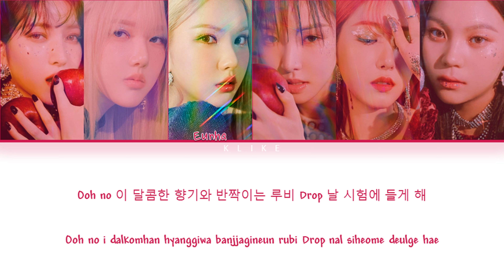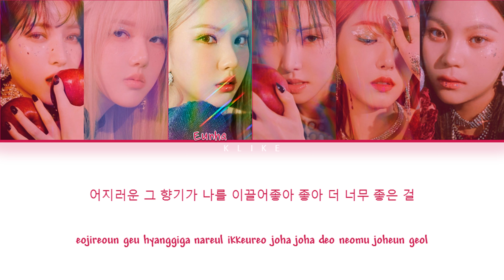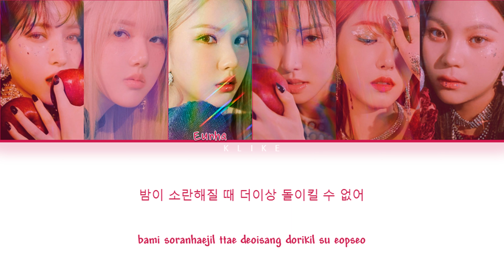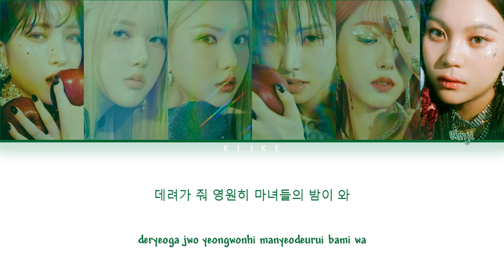[LYRICS] 'Apple' - GFRIEND (여자친구)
• Song ♫: Apple
• Album: 回:Song of the Sirens
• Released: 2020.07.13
• Members: Sowon, Yerin, Eunha, Yuju, SinB, Umji
[LYRICS]